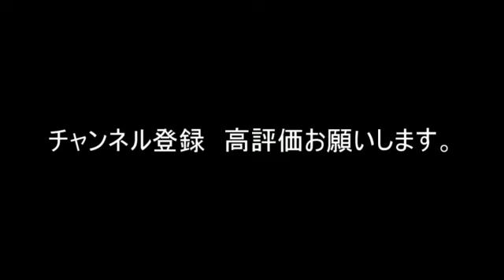南部バスラッピング集１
南部バスのラッピングを集めました。南部バス自体ラッピングが少ないので次で最終回になると思います。